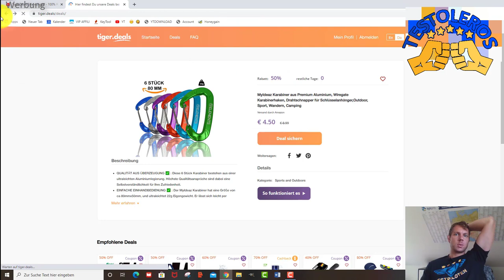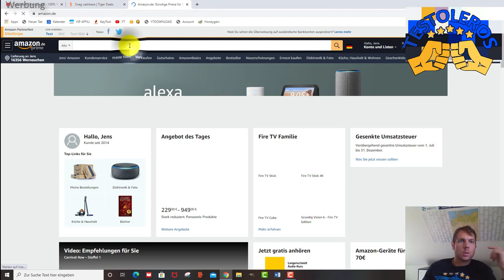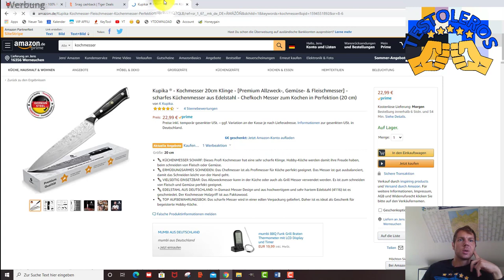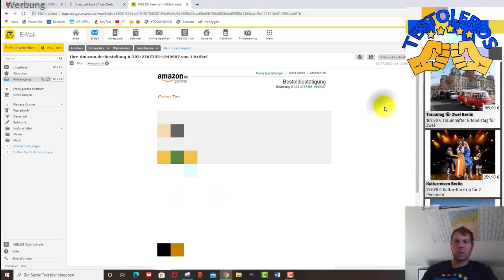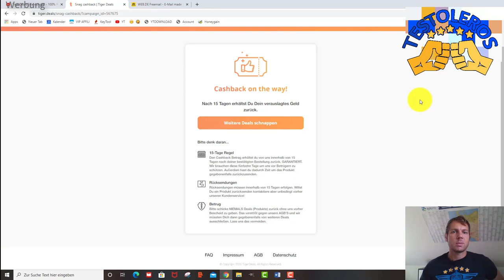TigerDeals seriös ? - 100% Rabatt bei Amazon Tiger.Deals Bewertungen ? - Testoleros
➡️ ➡️ Das wunderschöne Messer

Ich zeige euch heute, wie ich dank Tigerdeals 100% auf Amazon spare.

Dabei ist es uns erstmal egal was genau wir testen:
- Apps
- Software
- physische Produkte
- Dienstleistungen
- bestimmte Methoden oder Techniken
- Freizeitbeschäftigungen